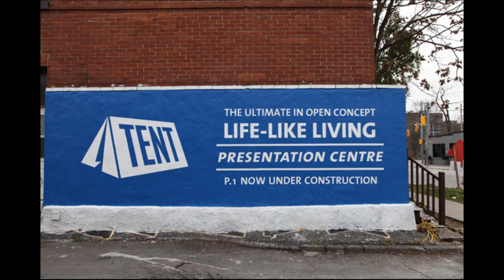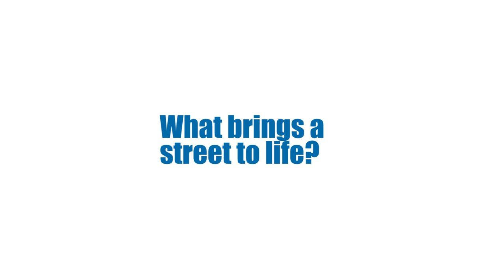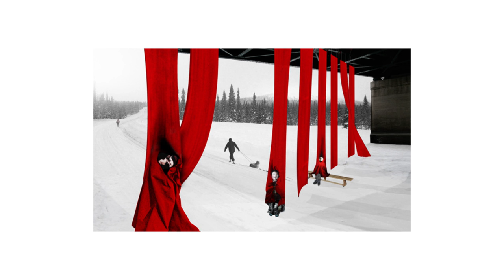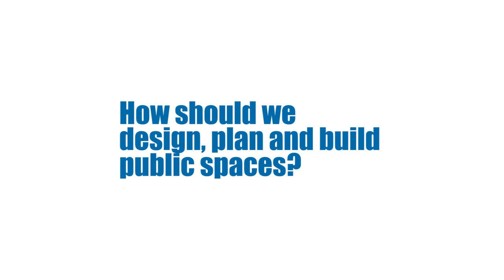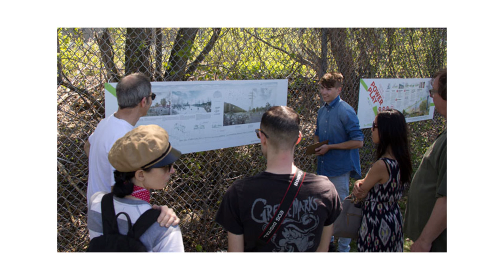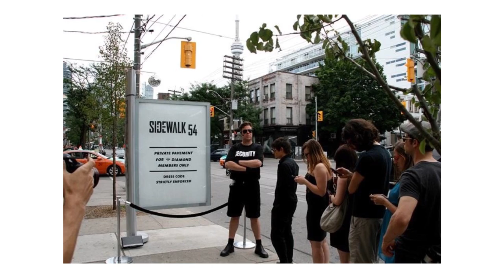The Public Space Debate: Why It Matters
Shawn Micallef, co-owner of Spacing Magazine, hosts a conversation with artist Sean Martindale, Helena Grdadolnik of Workshop Architecture and Marc Ryan of PUBLIC WORK. They discuss building, planning and creating of engaging public spaces. The panelists offer their insights into questions like: What brings streets to life? How do we create places that have life beyond buildings and cars? How can city-dwellers participate more in public spaces? And why does it matter anyway?

To learn more about Waterfront Toronto and the revitalization of our waterfront,